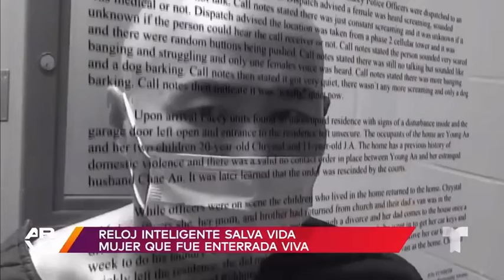RELOJ INTELIGENTE.. SALVA A UNA MUJER. ENTERRADA VIVA. POR SU EX